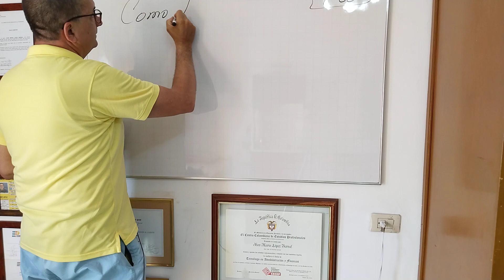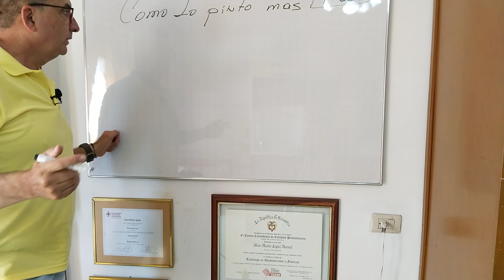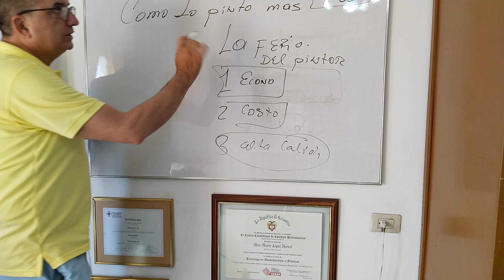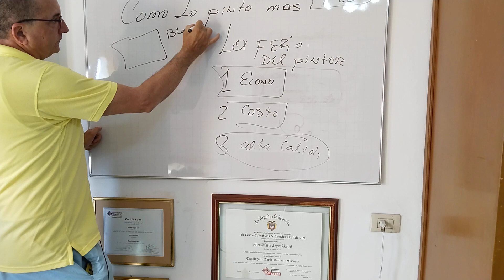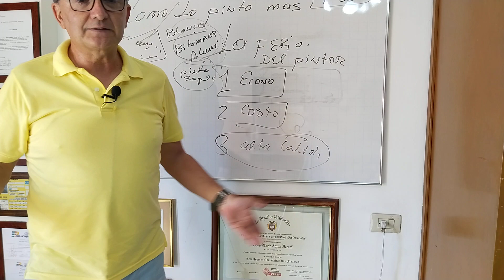Compra la Pintura o Materiales Originales para Tu Trabajo